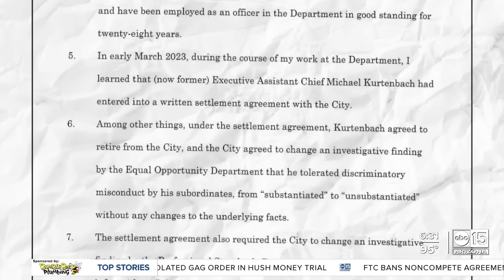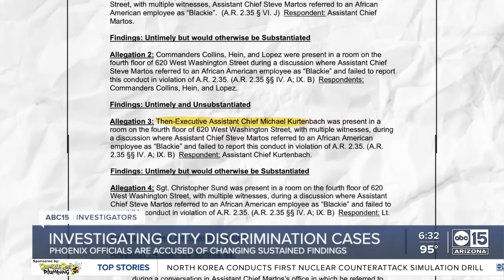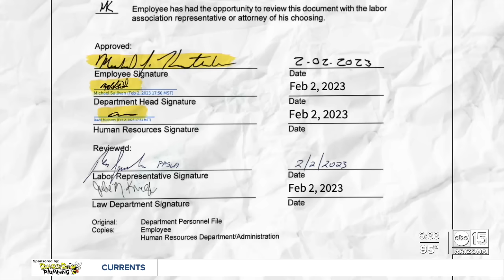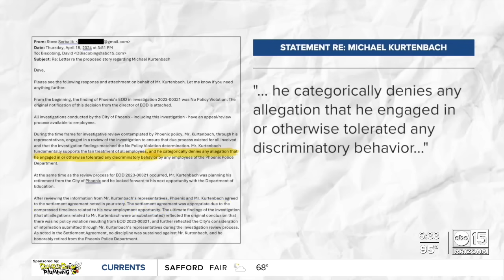Investigating Phoenix’s special settlement agreement with a top cop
As part of a special arrangement, the City of Phoenix agreed to change the findings in a discrimination investigative report, close active internal investigations and not conduct any future probes into the police department’s former second-in-command.  The city’s “negotiated settlement agreement” with former Executive Assistant Chief Michael Kurtenbach was signed by multiple high-ranking officials, including Chief Michael Sullivan.  In return, Kurtenbach agreed to retire and not take legal action against the city.